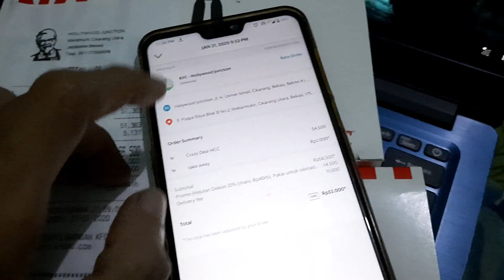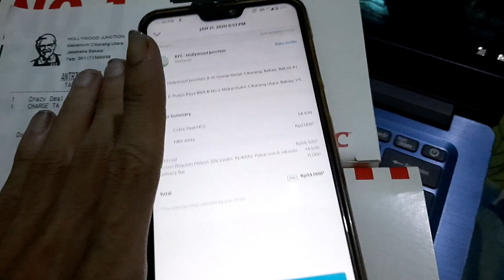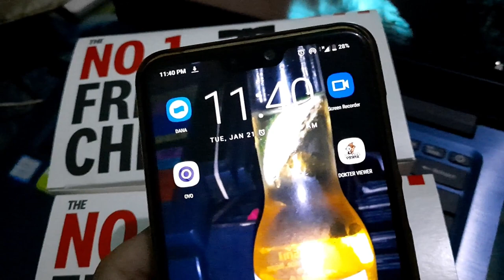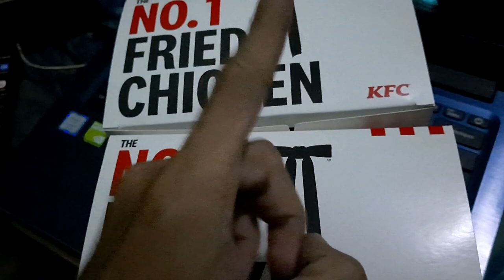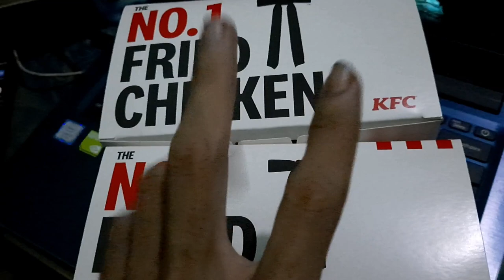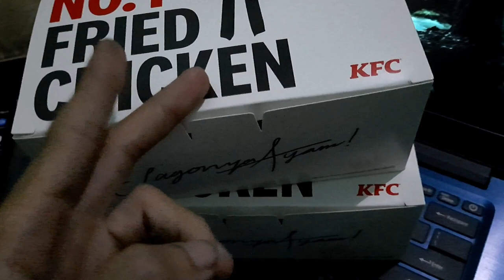Supir hampir suspend karena teledor, akun hanya di hargai 56.000